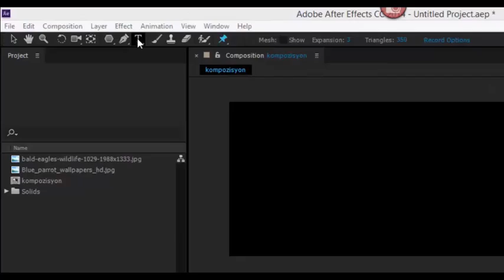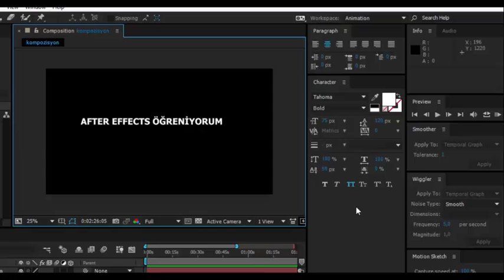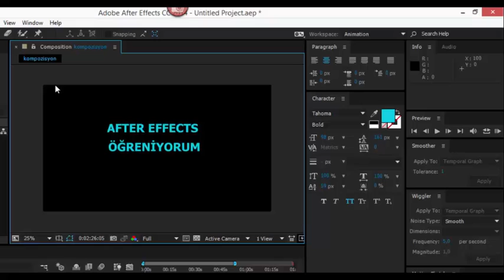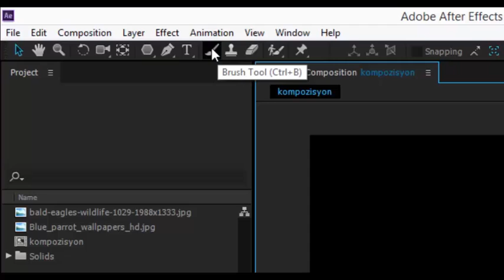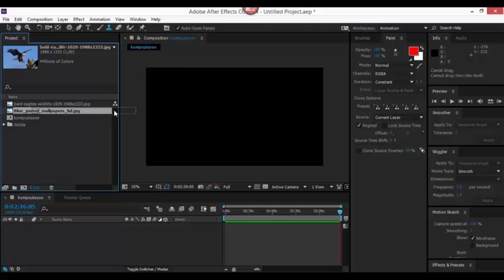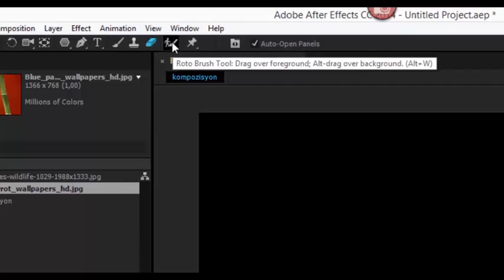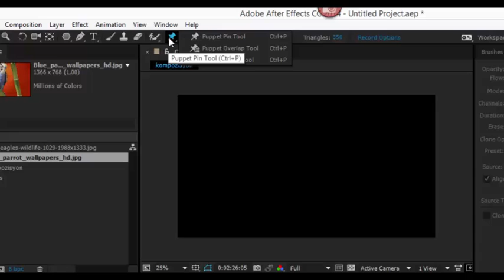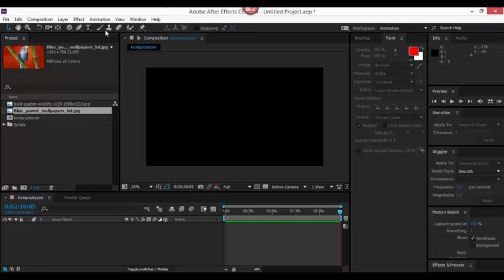13-Adobe After Effects: Toolbar Öğeleri 2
Bölüm-1 : Giriş ve Program Arayüzü